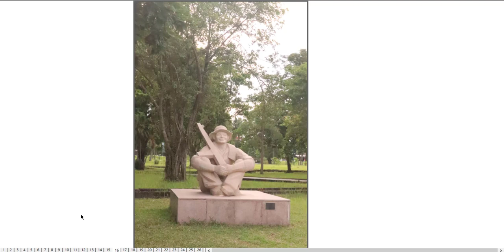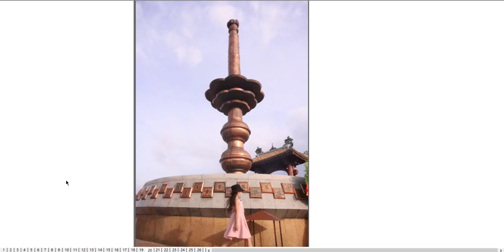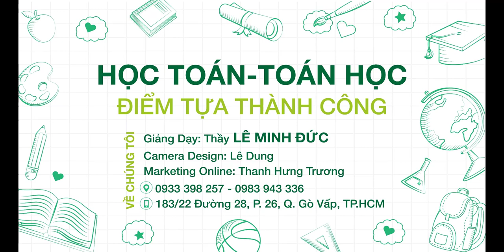HIỀN LƯƠNG - THÀNH CỔ QUẢNG TRỊ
Hiền Lương - Thành Cổ Quảng Trị Tháng 7/2022
❖▬▬▬▬▬▬▬▬▬▬ஜ ۩۞۩ ஜ▬▬▬▬▬▬▬▬▬▬❖
3. Địa chỉ dạy: 183/38 đường 28, P.06, Q.Gò Vấp, TP.HCM
❖▬▬▬▬▬▬▬▬▬▬ஜ ۩۞۩ ஜ▬▬▬▬▬▬▬▬▬▬❖
Thẻ tag: